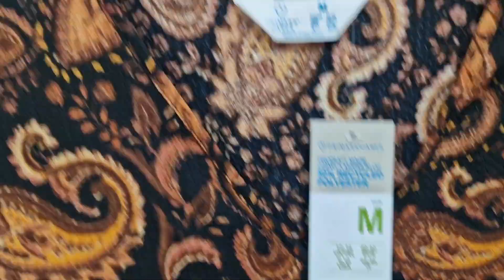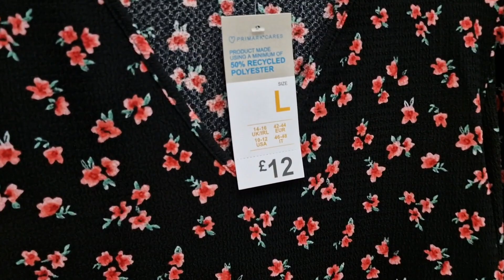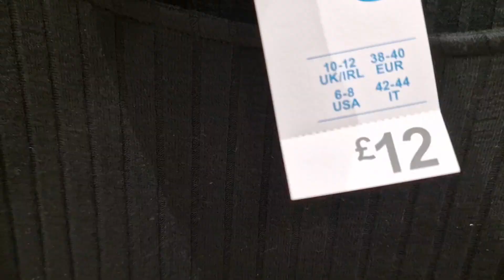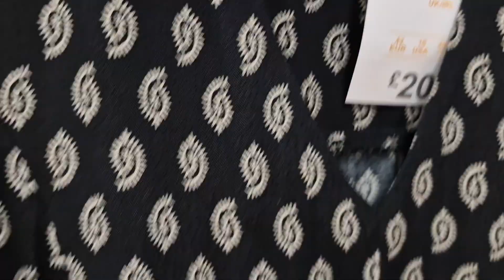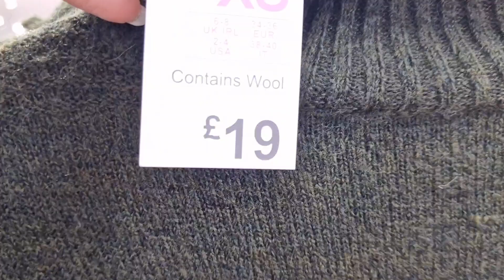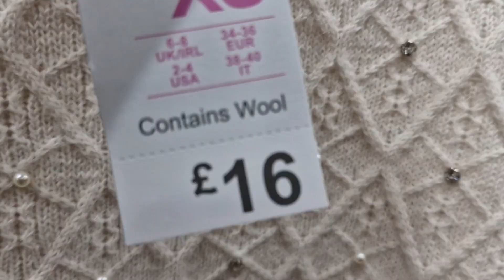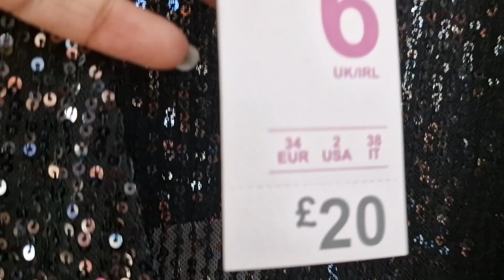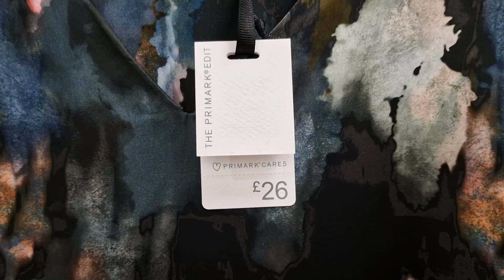PRIMARK NEW COLLECTION | OCTOBER 2023 | PRIMARK COME SHOP WITH ME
PRIMARK CHRISTMAS NEW COLLECTION | OCTOBER 2023 | CHRISTMAS 2023 |COME SHOP WITH ME

PRIMARK CHRISTMAS 2023 | PRIMARK COME SHOP WITH ME
PRIMARK NEW COLLECTION | OCTOBER 2023 | COME SHOP WITH ME

UK fashion
Primark new in October 2023
October 2023
Winter 2023
Christmas 2023
Primark Christmas 2023
Helloween 2023
primark
primark candles
candles
Christmas candles 2023
primark Haul
Easter 2023
primark 2023
primark clothes
primark clothing
primark makeup
primark vlogs
primark lovers
fashion
fashion trends
primark Jackets
primark sweaters